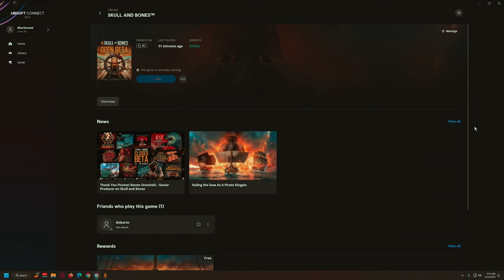So I tried Skull and Bones...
■ Beta for the game was free so I went ahead and tried it. Hope yall enjoy!

■ Skull and Bones - Under the guise of learning from powerful leaders, regular people stranded from around the world made a name for themselves in the lawless ocean. Their goal was simple: to overthrow those in power and eventually compete to become the most feared pirate leader: the pirate kingpin!